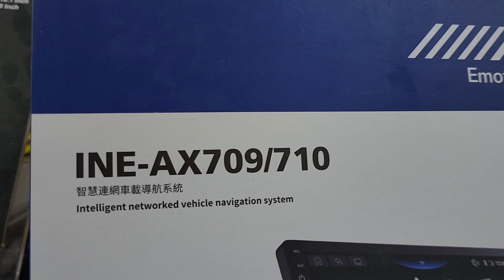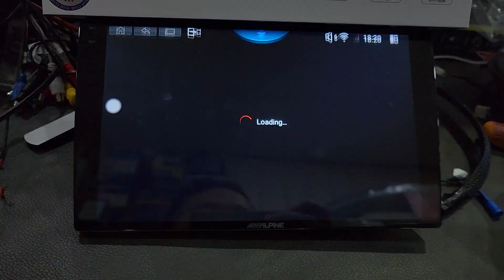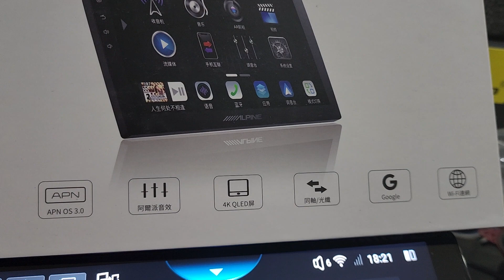Alpine Android Car Player INE-AX709 710 Netflix Account Login , Player Movie in Car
Alpine Android Player
INE-AX709 - 9 inch
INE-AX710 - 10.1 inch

1280 x 800 resolution touch screen
QLED
8 Core Processor
4GB RAM
64GB ROM
AHD camera in
Support 360 birdview ( 720p & 1080p )

📍Showroom & Installation Centre :
1918A, Jalan KPB 7, Kawasan Perindustrian Balakong
43300 Seri Kembangan, Selangor.D.E Malaysia

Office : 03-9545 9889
wechat ID : onebiz1 / onebiz2 / onebiz3 / onebiz4